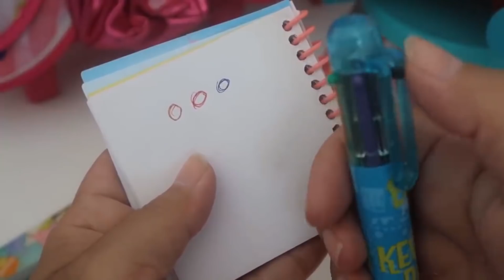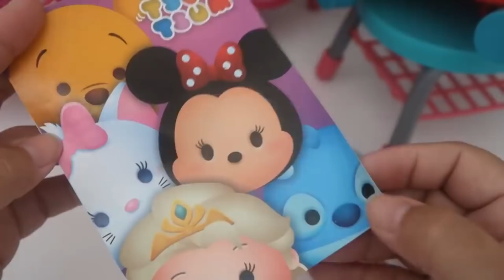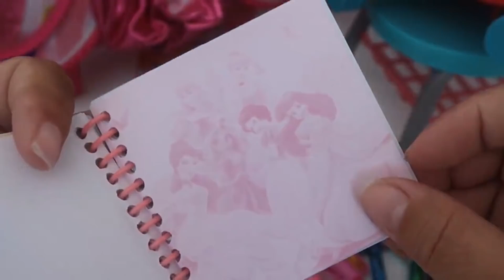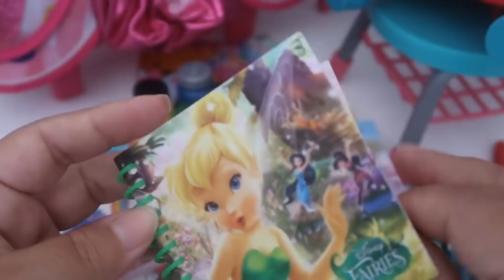TOUR NA ESCOLINHA É O PRIMEIRO DIA DE AULA E TEM MATERIAL ESCOLAR BABY ALIVE AMANDINHA